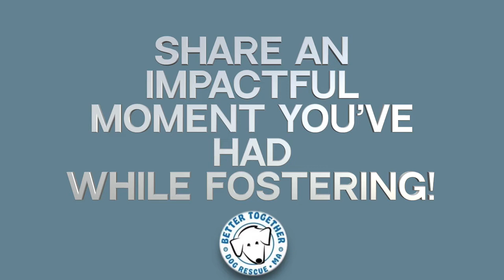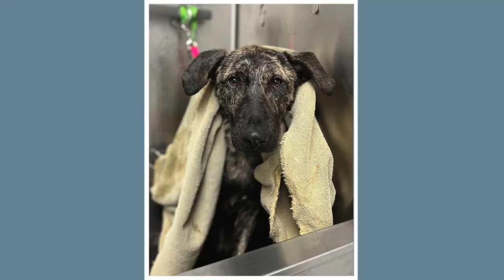Foster with Better Together Dog Rescue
Fostering is not only a great experience for the soul, but you are actually saving lives!  Provided with everything you need, your role is to give the dog a safe and loving, temporary home until they find their forever family.  There are thousands of dogs in shelters who deserve this chance!